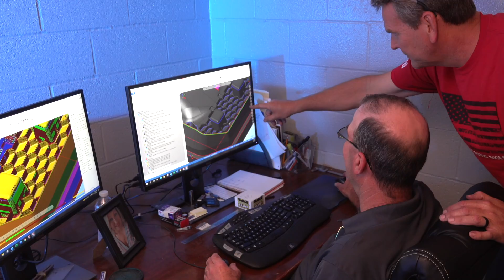Plastic Injection Molding | American Plastic Molders - APM | Scottsburg, IN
Plastic Injection Molding Supplier for custom Plastic parts and product assemblies.

Are you looking for a new Injection molder? American Plastic Molding Corp (APM) is an innovative engineering and manufacturing organization that focuses on 'product realization.' We want to work with you start to finish with engineering and design assistance, injection molding, sourcing and supply chain management, and assembly. We don't shy away from changing supplier either, we'll adapt your molds to your machines; after all we do have our own tooling room.

0:20 - Total Contract Manufacturing - We are Tier one suppliers

0:40 - Employee ownership

1:20 - Assembly, Kitting, Logistic, Packaging, Design Assistance

We're not just American Plastic Molders, We're American Product Makers.

APM was founded as an injection molder that is  constantly upgrading equipment. Through the use of state-of-the-art, closed-loop Cincinnati Milacron molding machines, we have achieved unparalleled part repeatability and quality. A high degree of automation enables us to deliver cost-effective product to our customers, on time and "right the first time."

Molding capabilities include:

Horizontal and vertical molding machines
Over molding and insert molding
Valve gate and hot runner molding
Materials ranging from commodity resins to highly engineered resins
High volume, fully automated work cells to low volume and prototype runs
Vibration welding, ultrasonic insertion, welding and assembly
Secondary assembly and kitting at the molding machine
Secondary drilling, tapping and machining
Decoration including pad printing, hot stamping, painting, plating, silk screening, RFI shielding, and hydro-graphics

Modular tooling options for quick change and low cost tooling alternatives
Real-time process monitoring integrated with our MRP and EDI systems
Fully equipped quality lab staffed with ASQC/ASQE trained auditors supporting production as well as execution of Level 1 thru 4 PPAPs.

Our Assembly operation includes:

Products ranging from basic, customer-supplied kitted subassemblies to complex, finished goods involving as many as  250 components, sourced globally and managed by APM's Supply Chain management team
U.L. listed mechanical and electro-mechanical capabilities
Certified electrical soldering
Low to medium volume hand assembly
Orbital and radial riveting up to 3/8" diameter in stainless steel
Hi-Pot electrical testing
Aluminum tube forming
Sub assembly of LED's, wiring harnesses and electronic drivers and ballasts
Welding of NiCad battery cells
Machine sewing of structural fabric strapping
100% product testing and evaluation

APM wants to provide the best possible product, and to do so they are certified or compliant in the following:

ISO 9001:2015
ISO 14001:2015
NAFTA
BAA/TAA
IMDS
RoHS
C2C
BIFMA
REACH

to find a video showcase of America's best suppliers of custom parts and services

Have any questions or need a contract manufacturing supplier for your next or current projects.